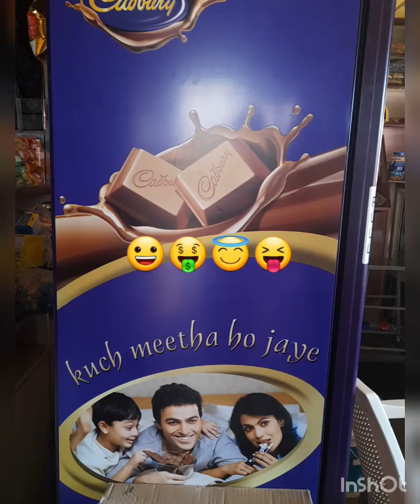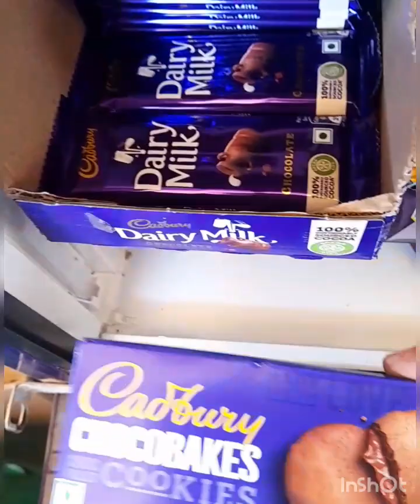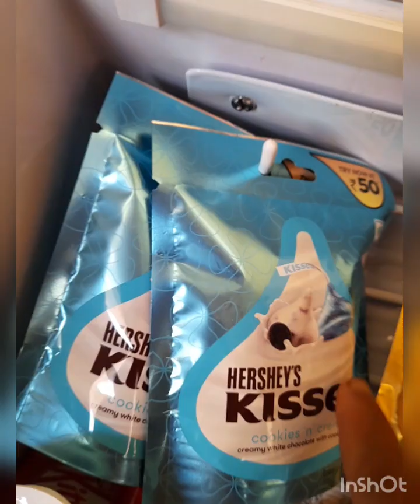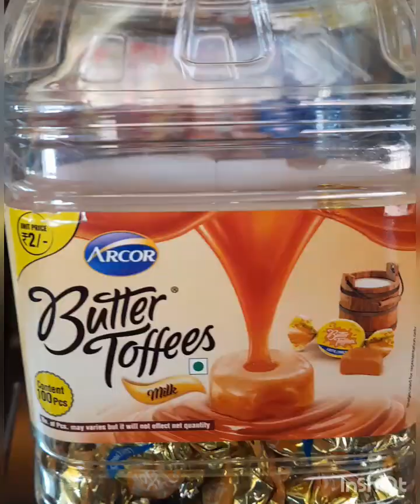🙂😇👌cadbury dairymilk cholateworld tasty yummy 😋